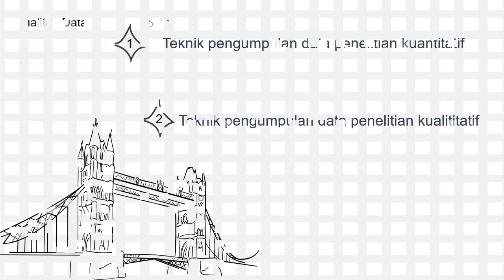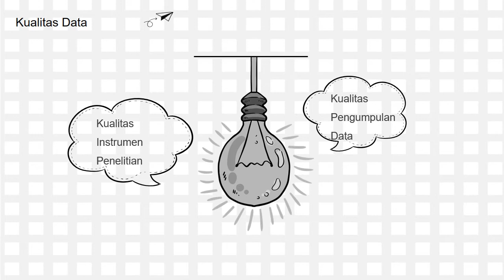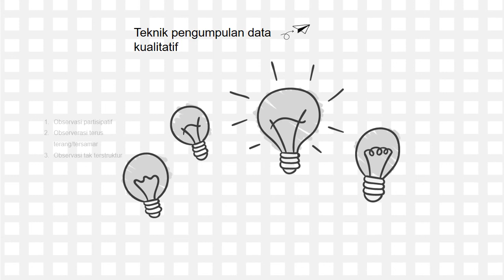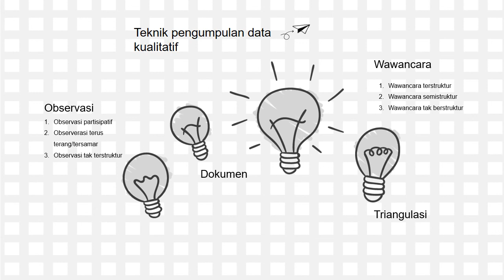Metode Pengumpulan Data